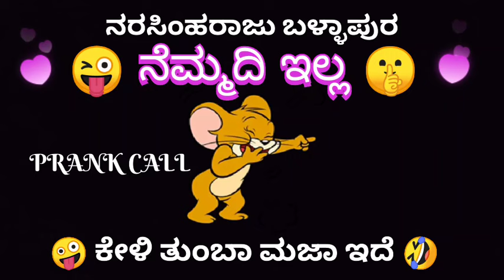Narasimha Raju Ballapura comedy videos 😅 More enterainment subscribe my channel ☺️🙏